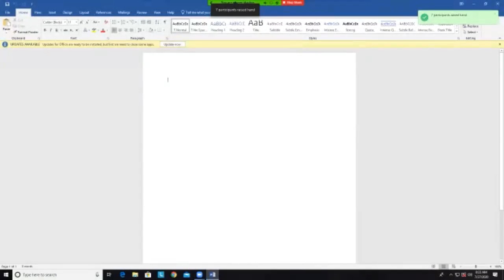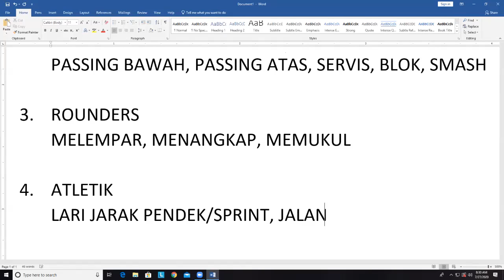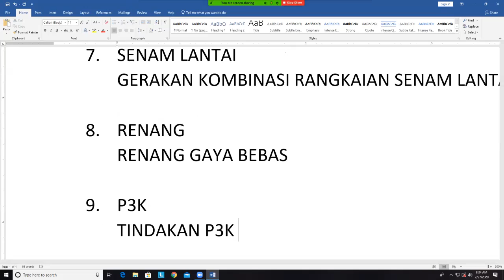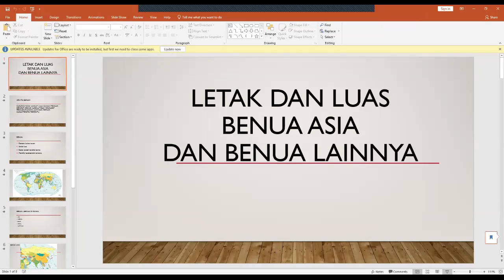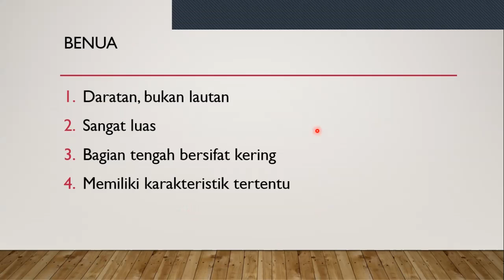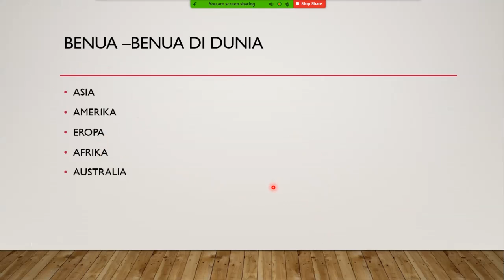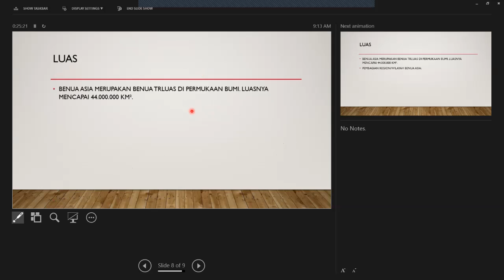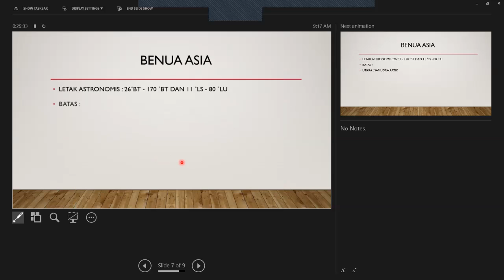STUDIO 9, Senin 27 Juli 2020 (PJOK dan IPS)